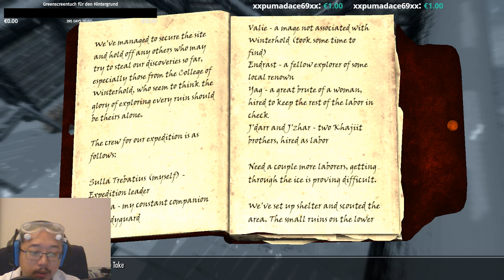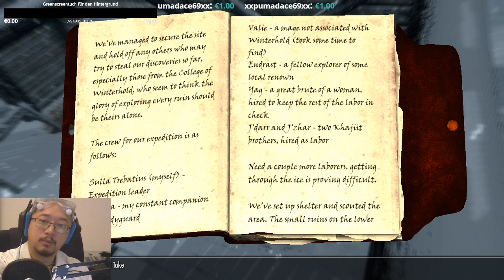Wir machen die Skyrim-Hauptquest [GERMAN/DEUTSCH] (Part 2)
Dies ist der YouTube-Export meines 9:16h-Live-Streams vom 31.1 auf den 1.2.17
Dabei spielten wir Skyrim (1-18), Everspace (18-24) und DarkestDungeon (25-38) .

Wir spielten Skyrim, wo wir weiterhin versuchen der Hauptquest ohne Ablenkungen zu folgen, sich dabei nicht von allen anderen Orten und Quests über die man so stolpert nicht ablenken zu lassen ist gar nicht mal so einfach! Wir verzichten sogar aufs Skill-Grinding von Verzauberung und Schmieden!!!1!elf .

und als Mikrofon in den neuen Folgen das Samson Go Mic:

in den älteren Folgen (bis Far Cry 4 #47) habe ich noch das Headsetmikrofon meines Logitech G430 verwendet: